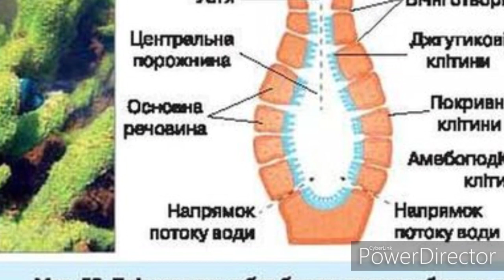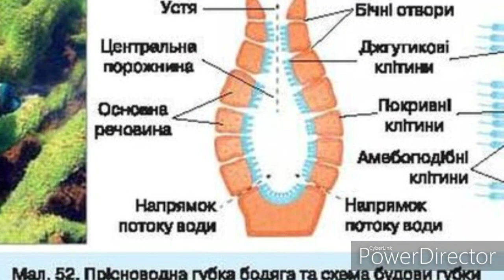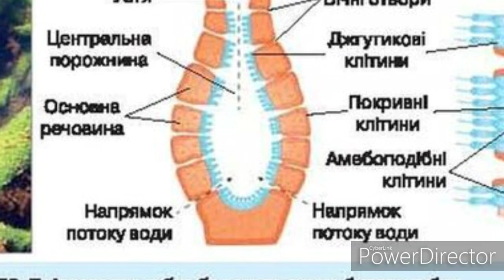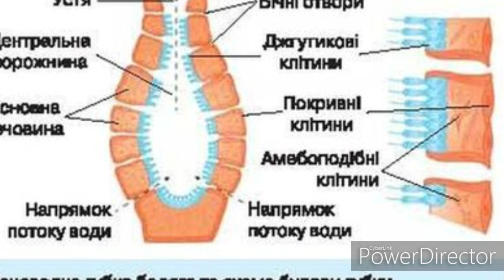"Губка-багатоклітинний організм"//Біологія.//Шкільна програма 6 клас.